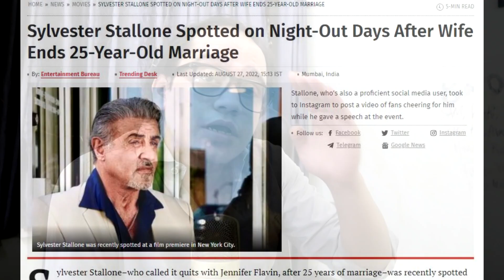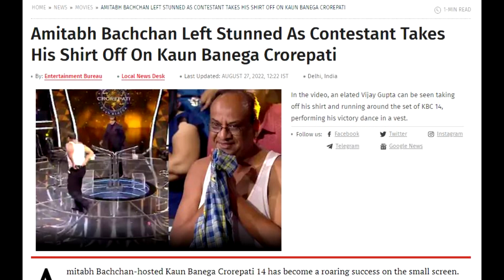MUNAWAR FARUQUI VS DELHI POLICE? | TRIGGERED INSAAN | NEERAJ CHOPRA | FUKRA INSAAN AND MORE!